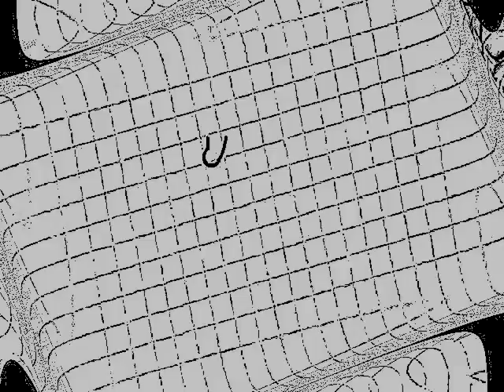Video Bog Revista What`s Up - Saludos Elenco Sanandresito - junio 2012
Felipe Botero Restrepo, Gustavo Angel, Daniel Rocha, Rodrigo Candamil, Victor Hugo Morant, Veronica Orozo, Jimmy Vazquez